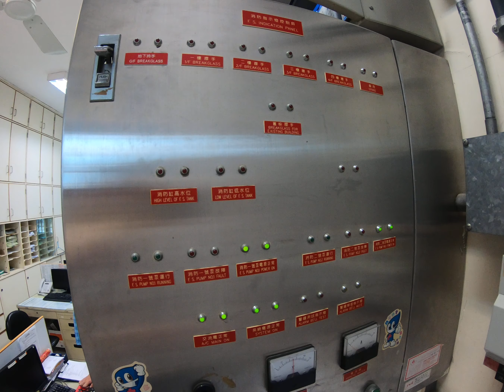fire indication panel training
How does an FIP work?
Sensors: Smoke and temperature sensors installed in your business facility detect internal environmental changes.
Alerts: The Fire Indicator Panel interprets the data received from the sensors and triggers alerts such as a fire alarm.
Monitoring: The FIP can be programmed to notify emergency services if monitoring equipment is installed.
Prevention: Through adequate FIP training, fire wardens can disable facility manufacturing processes and also air conditioning systems.
Communication: Associated EWIS (Emergency Warning and Intercommunication System) functionality enables fire wardens to communicate between facility areas and floors.
A workplace that has been educated on the usage of their Fire Indicator Panel should experience a smoother evacuation process.

Fire Indicator Panel Training Course Content
We tailor training that suits your facility and include various facets, such as:

Where to locate the installed FIP, plus any associated system controls and panels
How to use FIP functionality, such as
Locating a fire
Triggering alarms
Initiate evacuation
Rescue assistance
Fire suppression
Minimising facility damage
Protecting the environment
Executing emergency response procedures
Communicating with other facility personnel using EWIS
Post-emergency tasks and restoring protection, detection and suppression systems to their initial configuration, such as
Fire extinguishers, hydrants, smoke hazard management, etc.
And also resetting the Fire Indicator Panel to monitoring status
FIP training is include as part of our fire warden training package.

Who conducts Fire Indicator Panel Training?
WA Fire Training Services & Equipment can train you and your fire warden staff in the use of your facility FIP. We offer both accredited and also non-accredited FIP training, specific to your business needs.